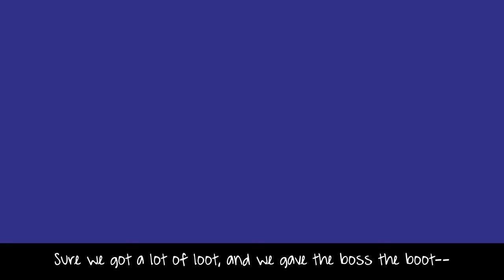A Dungeons and Dragons Jingle Bells Parody: Cami-Cat feat. Friends!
Join the team of Golden Land who, after a long and tiring travel through a dungeon, look for a better way to spend their night, and what better way than a Tavern?! Let's GO!

Lyrics:
We just made our way back
From a dungeon straight from hell
I’m pretty sure that we
Are not doing so well

Sure we got a lot of loot
And we gave the boss the boot
But now we’re all low on HP
And need a little boost OH--

Alcohol alcohol, please take me away
I wanna drink so much that I get off this stupid plane, HEY--
Alcohol, alcohol, tell me you’ll be true
Plane shift spell or banishment cuz anything will do~

Our party’s looking rough
Tender give us the good stuff
Something that warms our throats
And messes up our guts!
Our constitution save
Won’t matter in this case
Because we all just wanna fail
Say screw that battle!! HOORAY!!

OH!! Alcohol, tavern crawl, let’s get on our way
We’re gonna clear them all out if we get to have our say HEY
Alcohol, tavern brawl, I swear that they hit first
I know I didn’t start it so you’d best show me your worst